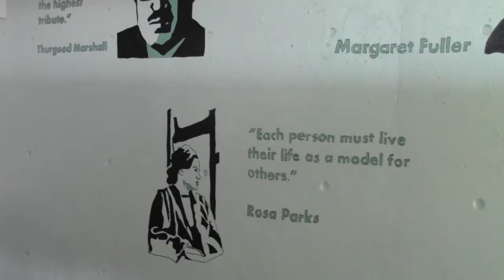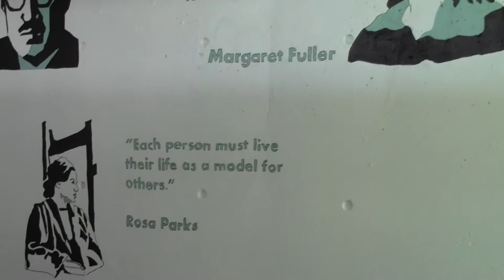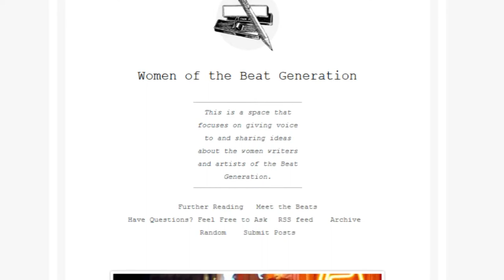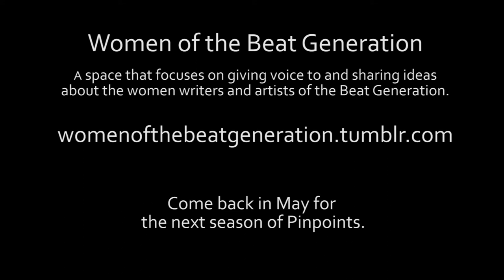Pinpoints - Season Two: Openness and Access (Episode 2: Raven See)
Raven See hails from Pennsylvania, born to a family of givers and sharers. Those formative years helped make Raven into someone who opens up her home, her ideas, her wisdom and her support to all those around her. In this episode, Raven talks about the power of books to inspire and inform and the role they played in her development throughout her education - inside the classroom and out. She also talks about the importance of access not only to knowledge but to the ability to express oneself and the grey areas in so much of life, including feminism.

Chapter List
1) 1:35 - Introduction to Raven
2) 3:27 - Sharing Family Origins
3) 11:33 - Cynicism and Hope
4) 16:36 - Finding the Answers
5) 24:54 - Bringing Intellectualism to the Streets
6) 31:29 - The Vistas of Books
7) 37:05 - Elmira College
8) 41:11 - Speaking Up and Out
9) 46:18 - Conversation is Community

To learn more about Raven's exploration of female Beat writers, visit womenofthebeatgeneration.tumblr.com

for more videos and information about Raven!